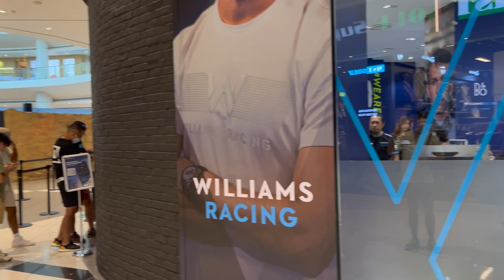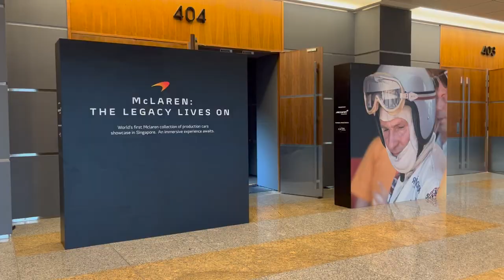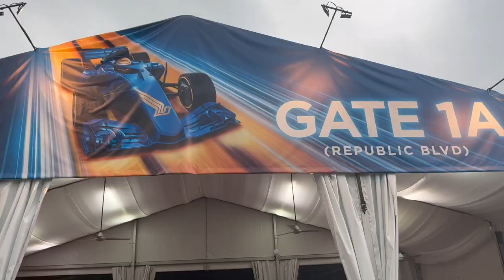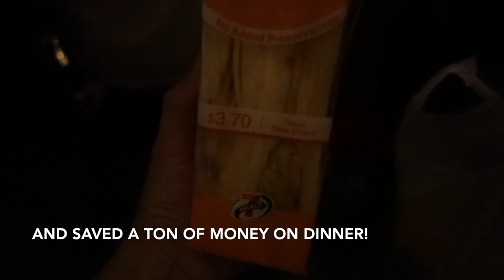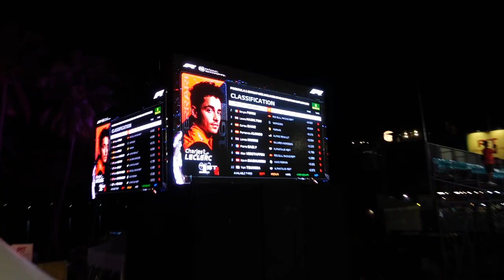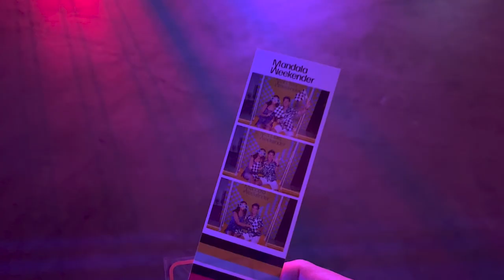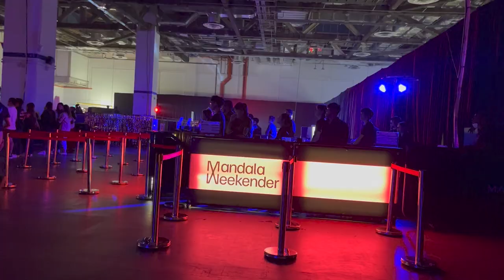It's lights out and away we go! Singapore Grand Prix vlog (Qualifier and Race Day)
It's Saturday and Sunday of the Formula 1 Singapore Grand Prix! Saturday's Qualifiers we were extremely fortunate that our friends Kat and Adam loaned us their Zone 1- Zone 4 Premier Walkabout tickets. It was a rainy day to begin while we scoped out the different areas and entertainment. But things cleared up during Qualifers and we managed to find an area to sit right next to the pitstop exit (and across from the bougie Paddock Club)!

For Sunday's Race Day, it rained real hard. Again things cleared up, but the race was delayed by about an hour. Fortunately for us we remained inside and caught the race on a huge projector  at Marina Bay Convention Center as part of the Mandala Weekender event. It was a fun night filled with great music to celebrate post-race as an after party. The viewing area of the race quickly became a dance floor, which hosted Basement Jaxx, Rudimental and Kungs!

Congratulations to Red Bull's Sergio (Checo) Perez for winning the SGP followed by Ferrari's Charles Leclerc and Carlos Sainz also getting a spot on the podium!

Timestamps:
0:00 Intro/Lunch at Suntec
1:10 McLaren: The Legacy Lives On exhibition
4:35 Off to Zone 1 Wharf Stage
7:07 Free Practice session 3 (FP3)
8:52 Off to Black Eyed Peas at Padang Stage
11:05 Back to Z1 for Qualifiers
12:16 Round 1 Qualifier
13:57 Round 2 Qualifier
14:35 Final round
16:57 Race day preparations
18:29 Monitoring the rainy conditions
19:24 Arriving at Marina Bay Sands Expo Center
20:48 It's lights out and away we go
22:22 Mandala Weekender Afterparty
23:48 Heading home via Marina Bay Street Circuit